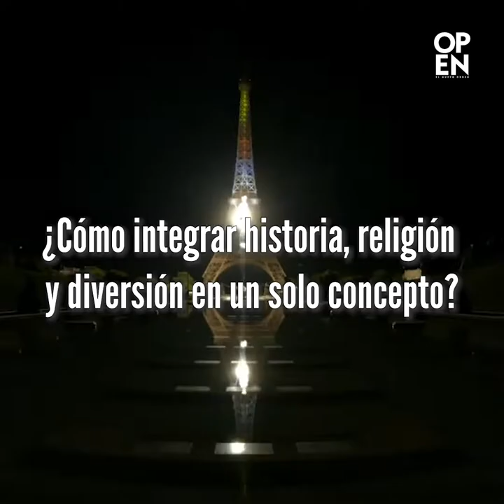Entrevista Emilio Maillé sobre Poetas del Cielo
El cineasta creó un exquisito documental en donde narra el origen, producción y simbolismos relacionados con el mundo de la pirotecnia.